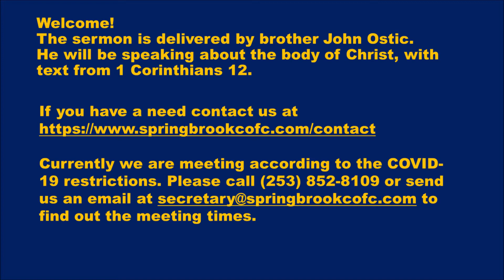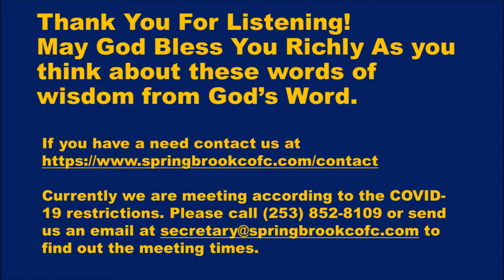2020 09 20 John Ostic 1 Cor 12 The Body of Christ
A sermon from John Ostic at the Springbrook church of Christ located in Renton, WA on September 20, 2020